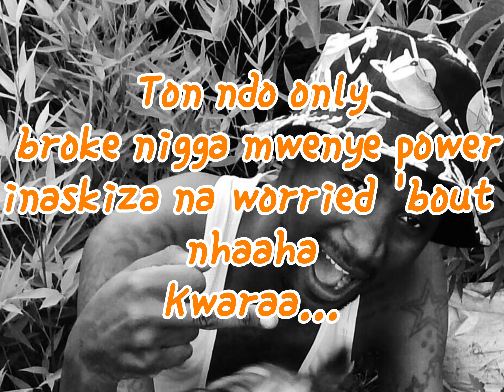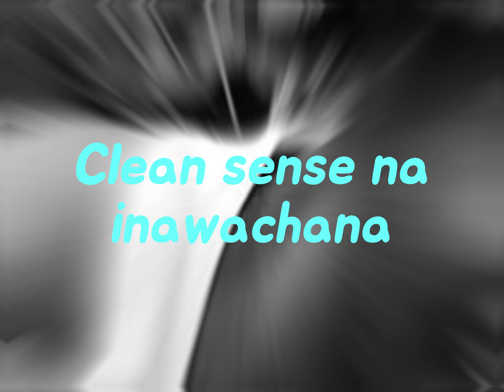145King - Wanakwara(Lyric video)